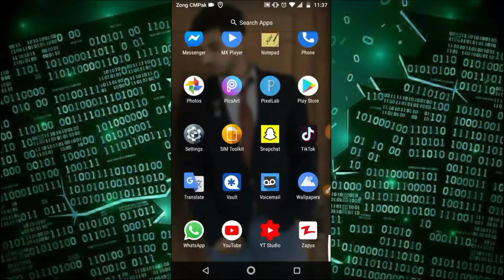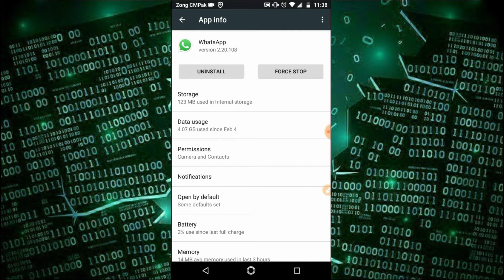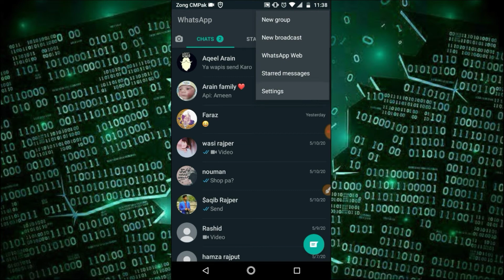How to Fix Whatapps backup problem|| whatapps me backup nhi ho reha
targets achieve in this video

1: how to fix whatapps backup problem in android ?
2: how to fix whatapps backup problem?
3: how to make backups in whatapp?
4: whatapps backup problem solution?
5: whatapps me backup nhi ho reha?